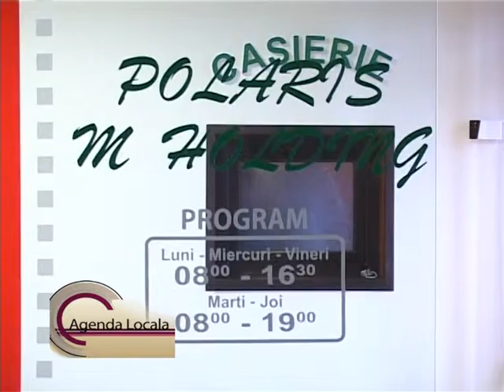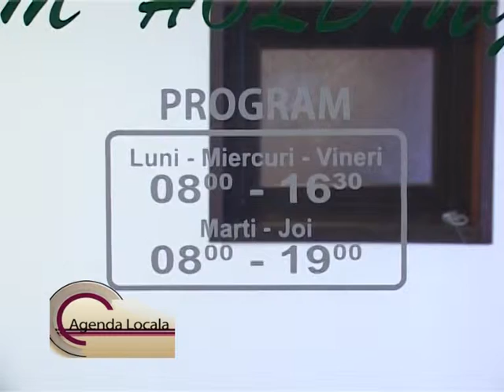AGENDA LOCALA POLARIS 05 03 2014